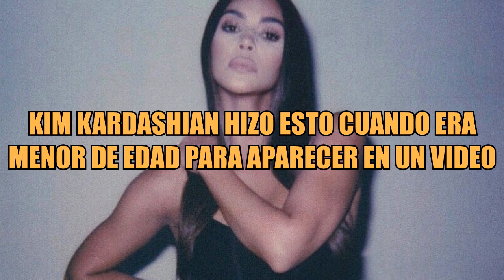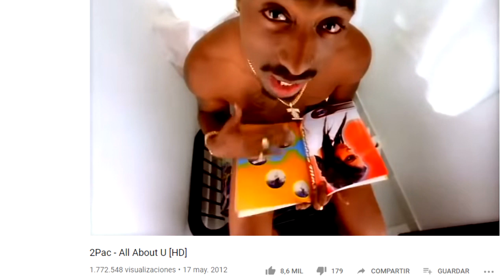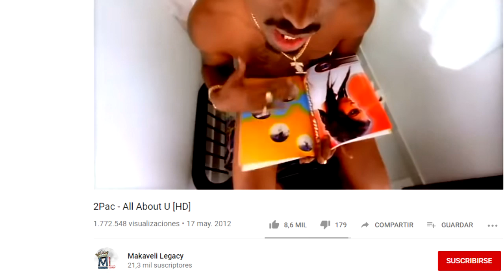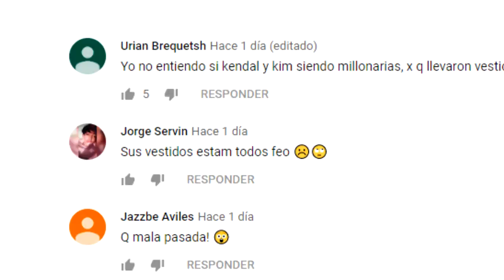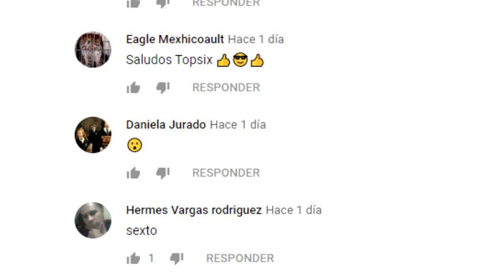KIM KARDASHIAN HIZO ESTO CUANDO ERA MENOR DE EDAD PARA APARECER EN UN VIDEO